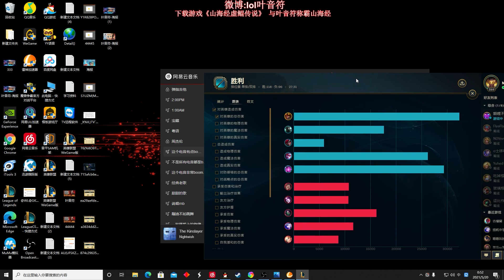【國服第一皇子 叶音符】刀鋒之雹皇子！想Carry就照這樣出裝！自從這樣玩，腰不酸，腿不疼，把把20殺！